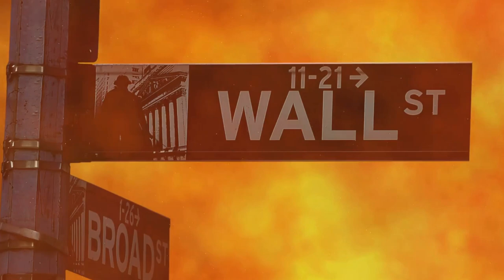Brazil Was Going To Be A Superpower. Instead, It Fell Apart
Embark on a compelling exploration of Brazil's tumultuous history, as we trace the nation's trajectory from dreams of superpower status to the harsh realities of economic and political turmoil. In this video, we dissect the intricate web of Brazil's politics, economy, and societal challenges, shedding light on the factors that hindered its ascent to global superpower status.

Brazil: A Rising Superpower?
Navigating Brazil's Political Landscape
Economic Challenges Facing Brazil
Brazil's Superpower Aspirations
Unraveling Brazil's Political Struggles
India's Space Superpower Journey
The Ripple Effect of Brazil's Corruption
When Superpower Dreams Fade Away
Mindfulness: A Superpower Amidst Chaos
Brazil's Ongoing Battle Against Water Pollution
Cultivating Mindfulness as a Societal Superpower
Exploring the Empire of Brazil
Hearts of Iron 4 Brazil Gameplay Insights
Corruption in Brazil: A Deep Dive
Assessing the Scale of Corruption in Brazil
Hearts of Iron 4 (HOI4): Strategizing with Brazil
Brazil's Trade Dynamics and Growth Challenges
Unpacking Brazil's History: Triumphs and Trials
Bribery in Brazil: A Closer Look
Brazil's Military Strength in the Spotlight
Navigating Brazil's Political Landscape During Elections
The Challenge of Drug Gangs in Brazil
🌐 Journey with us through the highs and lows of Brazil's story, examining the nuances of its economic growth, political evolution, and the persistent challenges it faces.

📉 Discover the impact of corruption on Brazil's trajectory and the consequences it brought to the nation's global standing.

🧘 Explore the concept of mindfulness as a societal superpower and its potential role in navigating challenges faced by Brazil.

🎮 Dive into Hearts of Iron 4 gameplay with Brazil, exploring alternate historical scenarios and strategic decisions that shape the fate of nations.

🔍 Join the discourse on Brazil's trade, growth, military, and historical struggles. Engage in the conversation below and share your insights into Brazil's complex narrative.